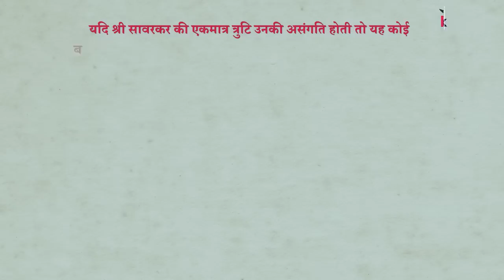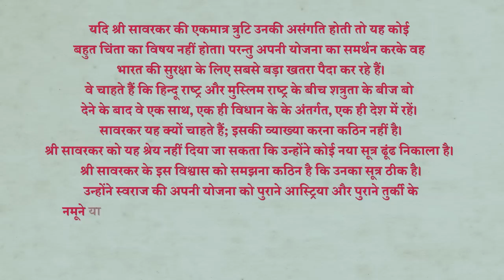पटेल व अम्बेडकर की नज़र में सावरकर संदर्भ राहुल का सावरकर विमर्श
अपनी पदयात्रा के महाराष्ट्र पड़ाव में राहुल गांधी ने संघ-भाजपा और हिन्दुत्ववादियों के एक 'आराध्य विचारक' वी डी सावरकर के माफीनामे और अंग्रेजों की हुकूमपरस्ती की चर्चा करके सत्ताधारियों को और नाराज कर दिया है. राहुल को धमकी मिल रही है. क्या राहुल ने कुछ गलत कहा है? सावरकर के समकालीनों ने उनके बारे में क्या कुछ कहा है? उनके बारे में डाॅक्टर अम्बेडकर और पटेल के क्या विचार थे? NewsManthan में वरिष्ठ पत्रकार Urmilesh का विश्लेषण